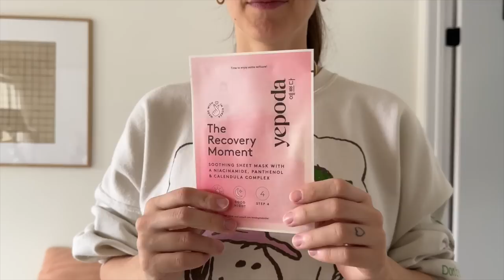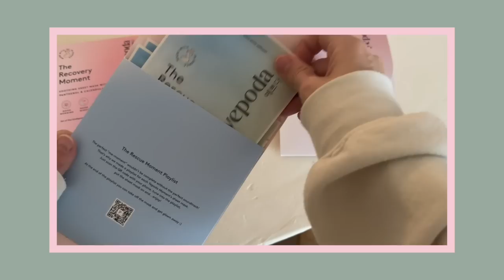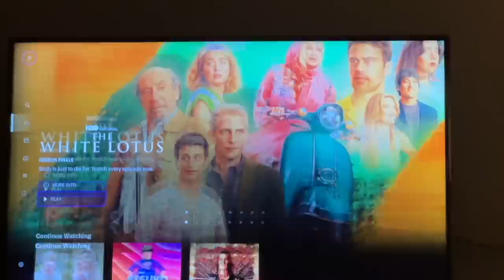ya somos padres ❤️ (actualización + última semana pre-parto) Raque Late Vlogs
¡Hola a todos! Os dejo una actualización sobre las últimas semanas y el vídeo que no llegué a subir antes del parto hace casi un mes ¡espero que disfrutéis! Están siendo semanas muy intensas y aun necesitamos un poco más de tiempo para ajustarnos a nuestra nueva vida ¡gracias por vuestra paciencia y apoyo! ¡Estamos en las nubes!

Programa de edición de video: Final Cut Pro X
Cámara: Canon M6 MARK II